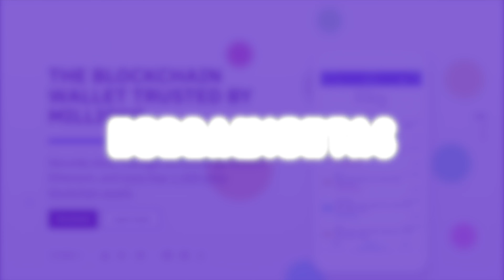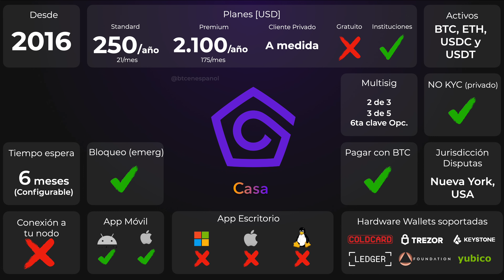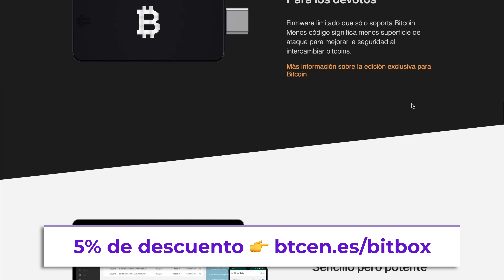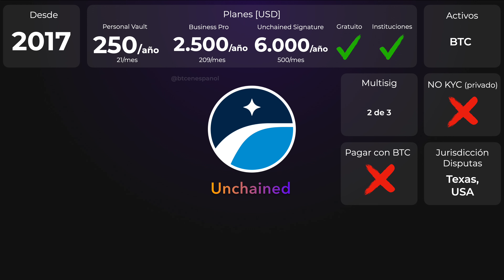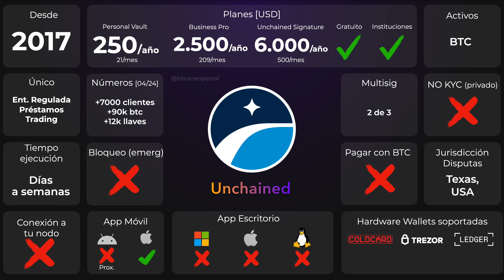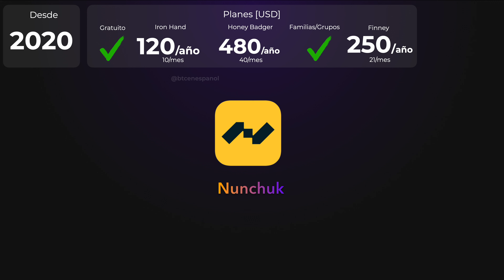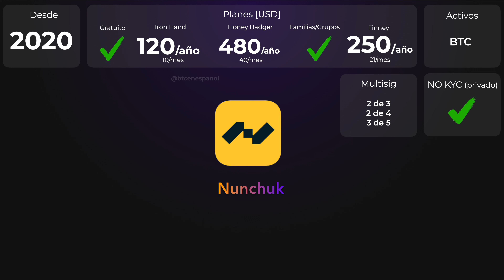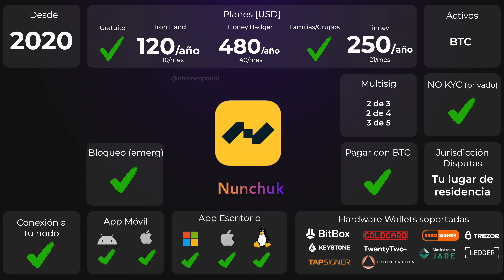⭐️ HERENCIA BITCOIN | CASA, UNCHAINED y NUNCHUK | ¿Cómo funcionan? ¿Por qué se diferencian? (2024)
👉🏼 Si cuentas con la membresía de BTCENESPAÑOL, el curso de CUADRANTE BITCOIN ya está incluido.

🔥 Si deseas expresar tu gratitud aplicando tus conocimientos sobre Bitcoin, la mejor manera es enviando unos sats.
Ingresa a 👉🏼 👈🏼 para enviarme satoshis usando lightning network.

Accede a contenido seleccionado de Bitcoin (Exchanges, Lightning Network, Documentales, Exploradores, Podcast, Memes y mucho más) ➡️

⚡️ACCESOS DIRECTOS:
00:00 - Inicio
01:33 - 1) Casa
04:52 - 2) Unchained
07:02 - 3) Nunchuk

✔️APRENDE MÁS SOBRE BITCOIN:
Mira tu portafolio de Bitcoin en 1 solo lugar en CoinTracking (de forma anónima)